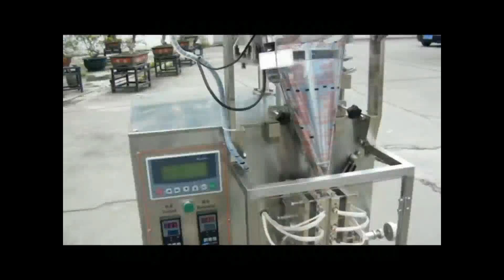Volume packaging machine,Auto dual lane grains packing machine,双列量杯包装